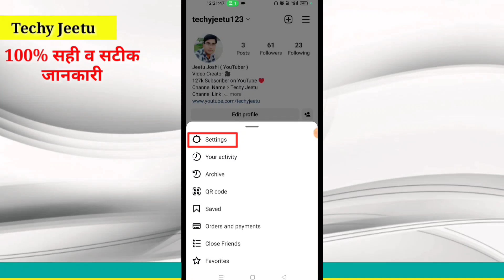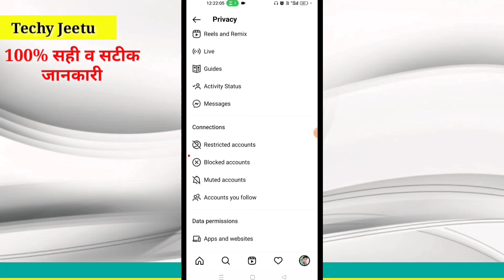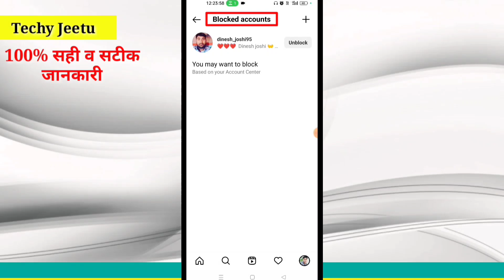Instagram par kisi ko block kaise kare || Instagram par block kaise karte hain